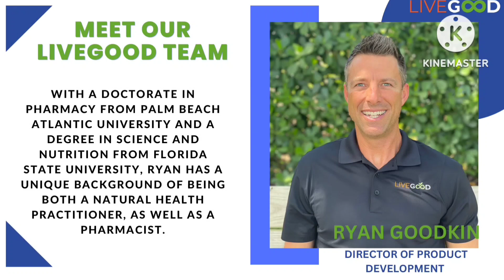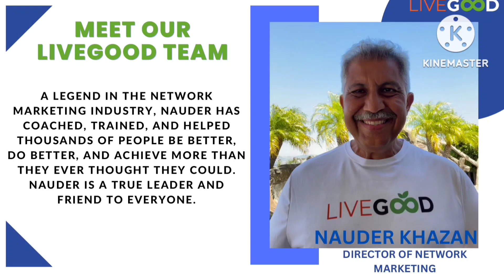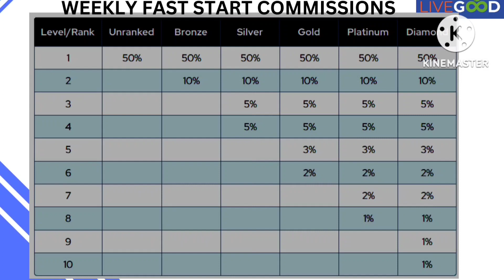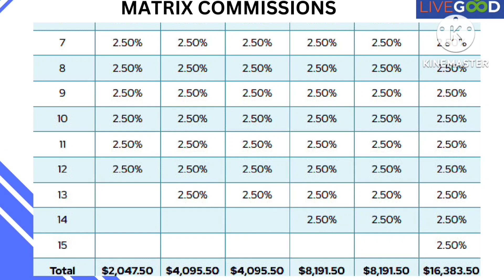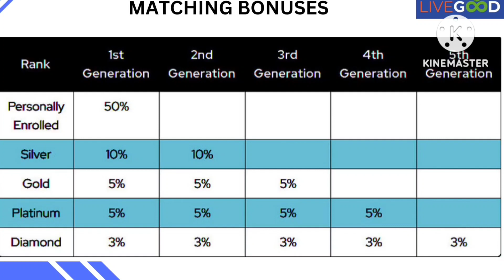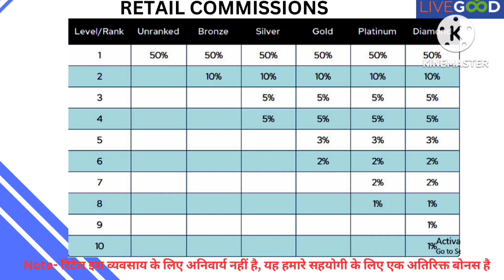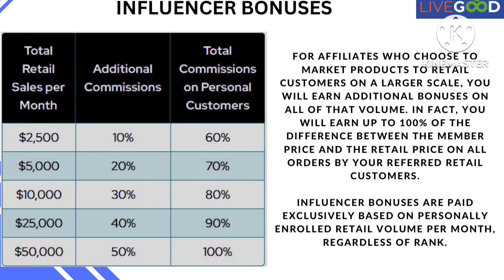Live Good Full Business Plan In Telugu. 9110793183. Tamil and Hindi Also Contact me.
Contact Call Or what's app :- 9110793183.

Reffarel link🔗

Live Good Company Products Supply  For Other Companies video link🔗

See if livegood is a trusted company:
Check the details why everyone should join Livegood, you will be surprised to see: 100% Reyel Company

Who.is

top Rank:Momentum Ranking:⤵️

Livegood Legal Document USA:
Administered by the US Government: